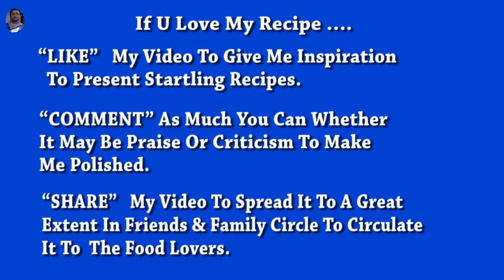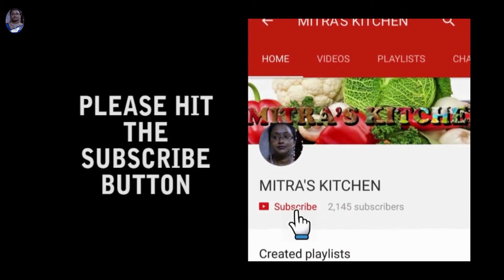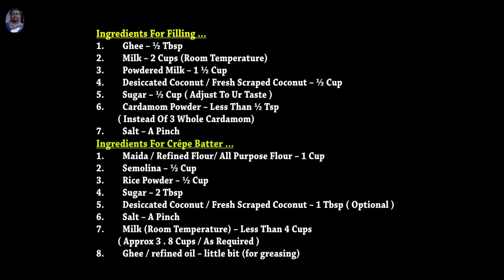পাটিসাপটা বানাতে গেলে নন স্টিকের পাত্রেও আটকে যায় - তাহলে অবশ্যই দেখুন ভিডিওটি | ENGLISH SUBTITLE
পাটিসাপটা পিঠা | Kheer Patishapta Pitha | Bangladeshi Patishapta Pitha | Bengali Patishapta Pitha

1. Ghee – ½ Tbsp
2. Milk – 2 Cups (Room Temperature)
3. Powdered Milk – 1 ½ Cup
4. Desiccated Coconut / Fresh Scraped Coconut – ½ Cup
5. Sugar – ½ Cup ( Adjust To Ur Taste )
6. Cardamom Powder – Less Than ½ Tsp ( Instead Of 3 Whole Cardamom)
7. Salt – A Pinch
Ingredients For Crepe Batter
1. Maida / Refined Flour/ All Purpose Flour – 1cup
2. Semolina – ½ Cup
3. Rice Powder – ½ Cup
4. Sugar – 2 Tbsp
5. Desiccated Coconut / Fresh Scraped Coconut – 1 Tbsp ( Optional )
6. Salt – A Pinch
7. Milk (Room Temperature) – Less Than 4 Cups ( Approx 3 . 8 Cups / As Required )
8. Ghee / Refined Oil – Little Bit (For Greasing)